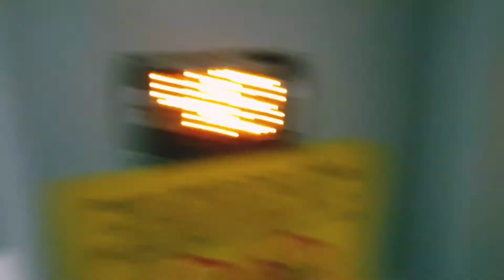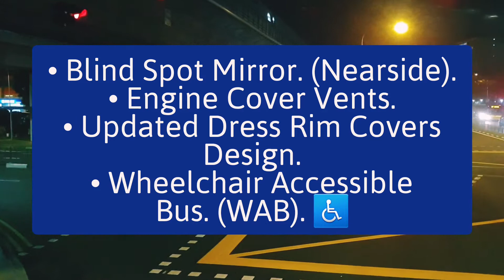SMB5892U Sv 854. MAN A95 (Batch 1) DD Bus.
- Bus Registration Plate: SMB5892U

- MAN ND323F A95. Euro 5. (Batch 1) Production Batch Double Deck Bus. MAN Lion's City DD. Gemilang Coachwork Bus Bodywork Design.

- Bus Operator: SMRT BUSES Ltd.
- SMRT Bus Depot: Ang Mo Kio Bus Depot. (AMDEP).
- SMRT Bus Service: AMDEP Service 854.
- SMRT Permanent Bus Service: AMDEP Service 856.
- LTA BCM Bus Package: Sembawang - Yishun Bus Package.

- Location: Yishun Ave 2 - Bef Khatib MRT Station. (Bus Stop).

- Destination: Yishun Ave 2 - Yishun Integrated Transport Hub. (YITH). Bus Interchange.

- SMRT Bus Service 854 (Direction 2): Bedok North Dr - Bedok Integrated Transport Hub. (BITH). Bus Interchange. Towards Yishun Ave 2 - Yishun Integrated Transport Hub. (YITH). Bus Interchange.

- SMRT Bus In SMRT Pixel Bus Livery. Without Bus Advertisement.

- Date & Time Filmed: Tuesday. 29 September 2020. @ 20:42 PM.